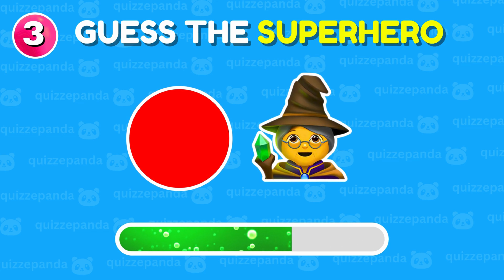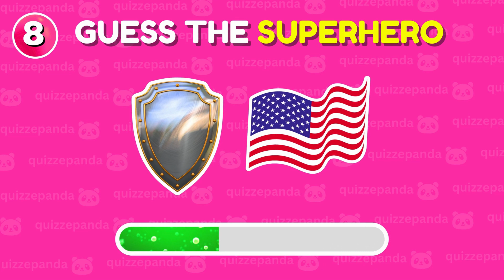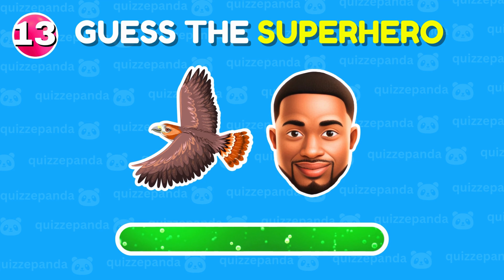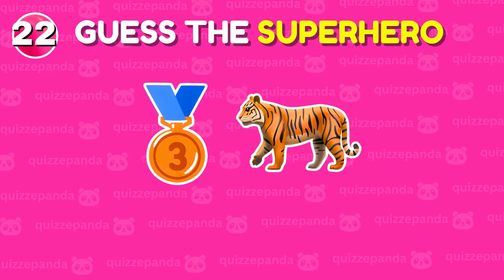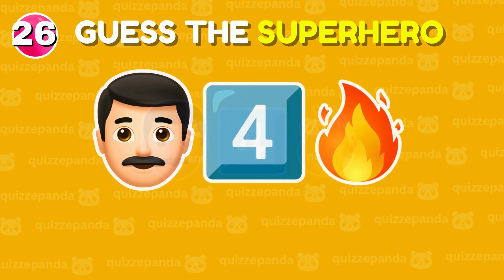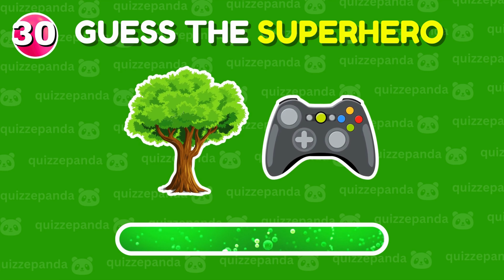Guess The Superhero By Emojis | Marvel & DC Superheroes Emoji Quiz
Get ready to dive into guess the superhero by emoji quiz. Are you a fan of both Marvel and DC superheroes? Let's test your knowledge in 32 rounds to guess the superhero by emoji. From Spider - man, Thor, Ironman to Aquaman, this quiz challenge is going to be so much interesting.

Have fun in this exciting Marvel & DC superheroes emoji challenge and share with us how many points you could score.